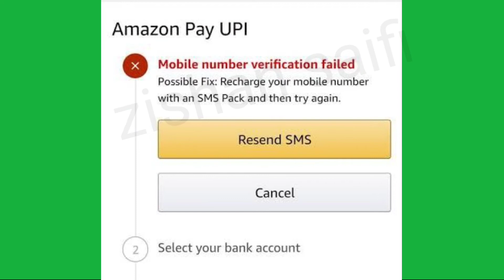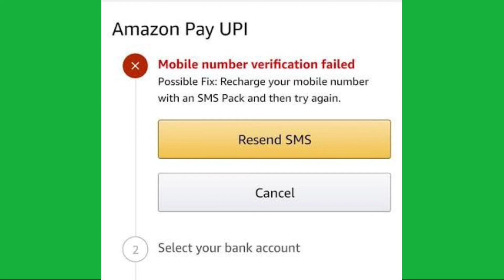Amazon pay Fix Mobile number verification failed Possible fix: Reacharge your mobile number Problem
Amazon pay Fix Mobile number verification failed Possible fix: Reacharge your mobile number with an SMS pack and then try again Problem solve